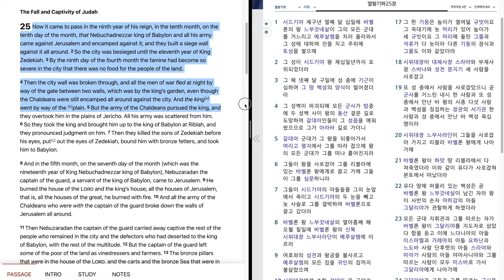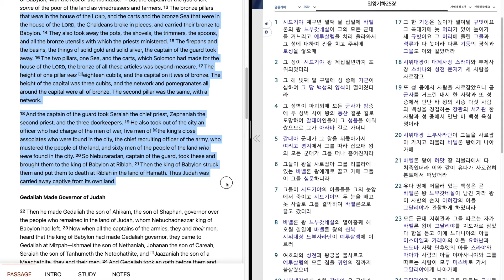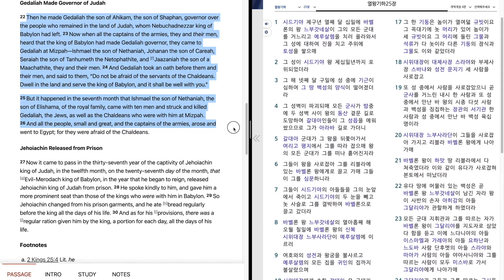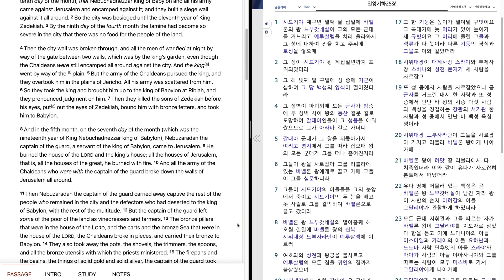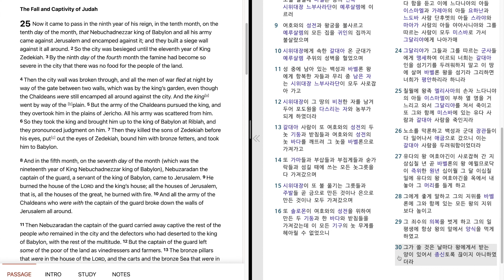590 2 Kings 25"Fall & Captivity of Judah.Gedaliah Made Governor of Judah" 열왕기하 25장 "예루살렘의 멸망.성전.바벨론"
Bible reading of 2 Kings 25 in English and Korean.
June, 4th week, 4th day.
열왕기하 25 장을 영어와 한글로 성경읽기.
6월, 4 째 주, 4 째 날.